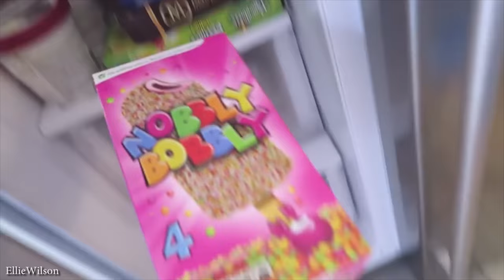EDUARDO SACCONEJOLY FUNNY MOMENTS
Hope you enjoy! If i have missed anything out, it will be in the next one as always :)